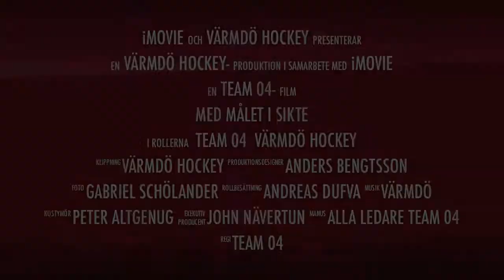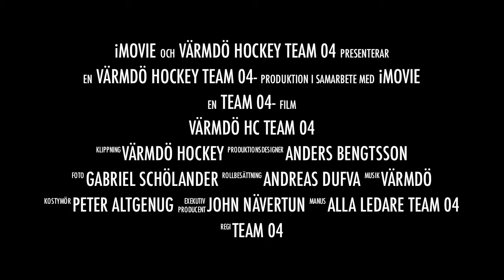Värmdö HC Team 04 Trailer 1 och 2